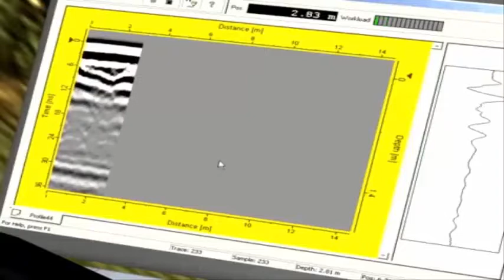Easy Locator Yeraltı Görüntüleme Cihazı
Yeraltı görüntülemede devrim yaratan mükemmel ötesi cihazımız, Easy Locator Yeraltı Görüntüleme Cihazı